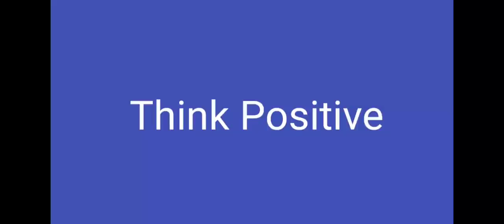NEET Exam 2021 || Good opportunity for crack NEET 2021